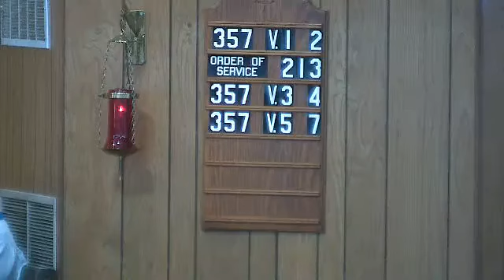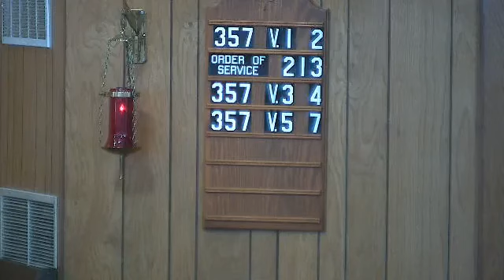Midweek Advent Service - December 21, 2022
Christ Lutheran Church - Wathena, Kansas
"Sharing Christ with the Community"
CCLI Licenses:  Copyright - 11640276 / Streaming - CSPL193167